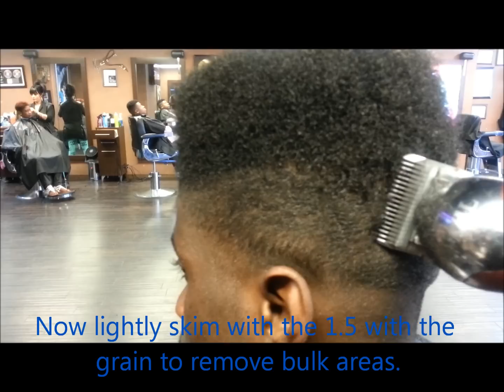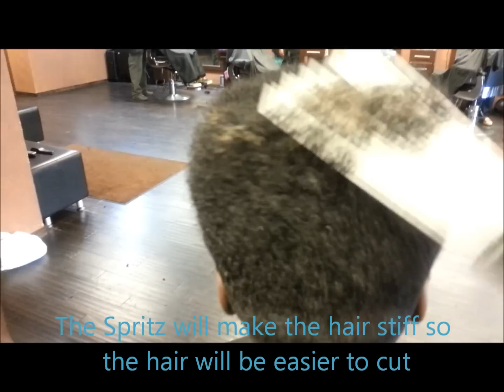Hightop Fade Tutorial Point Of View Cut